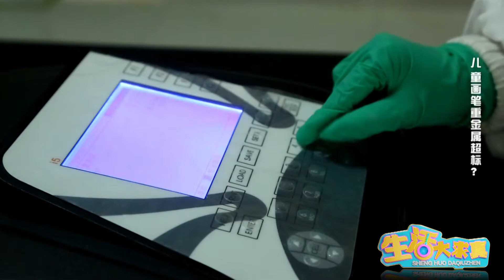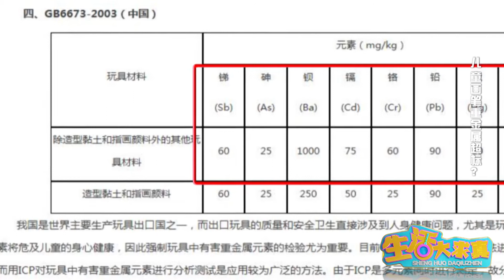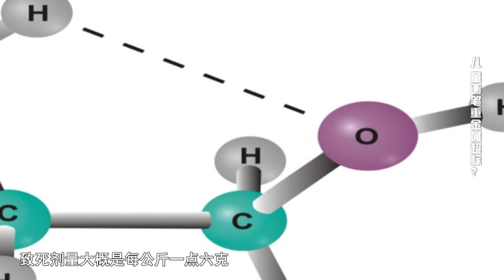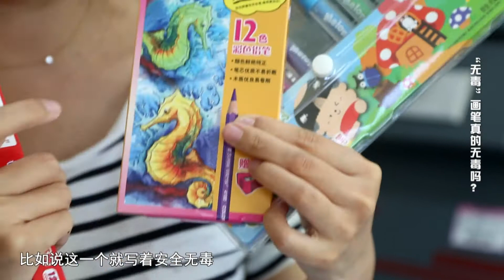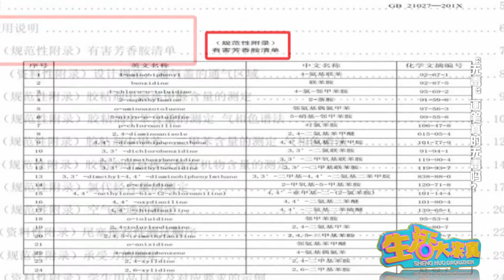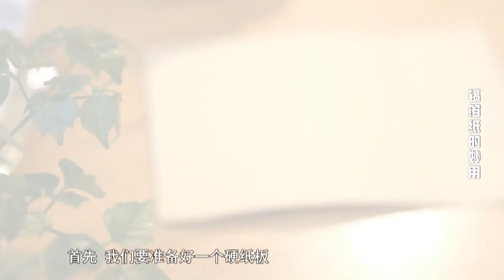家里WIFI信号越来越差？路由器上放片锡箔纸，信号立马蹭蹭长！【生活大求真 01】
✨节目简介✨
《生活大求真》用科学的方法解读生活，用实验的方式论证真假，让美好生活从正确生活开始。